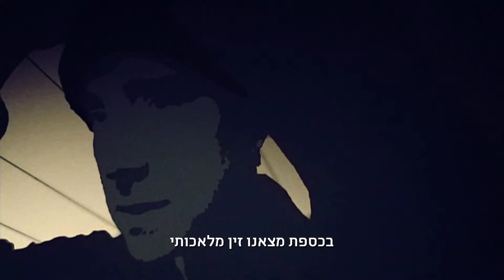Docu October Promo